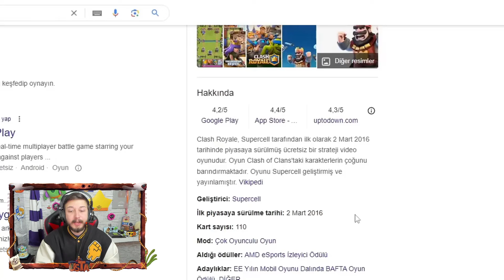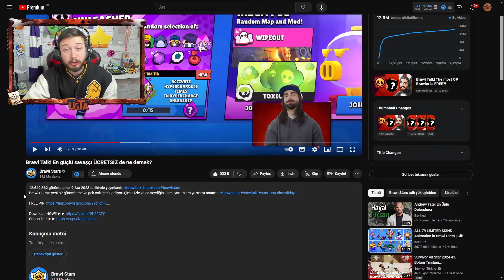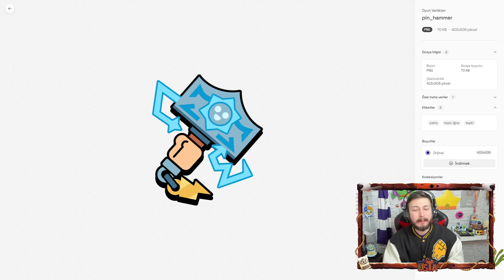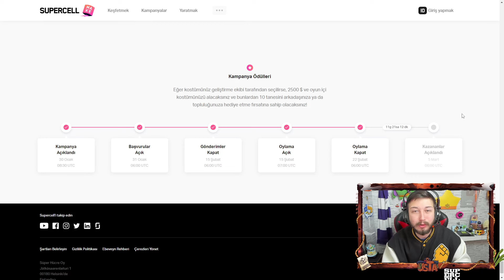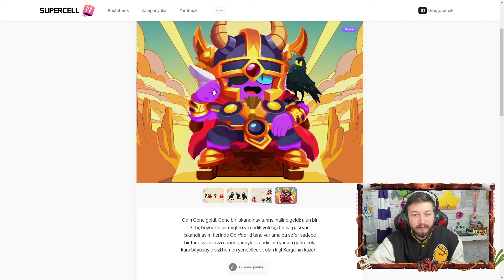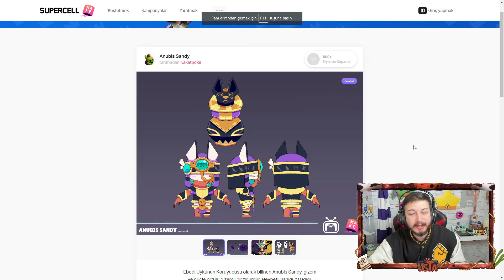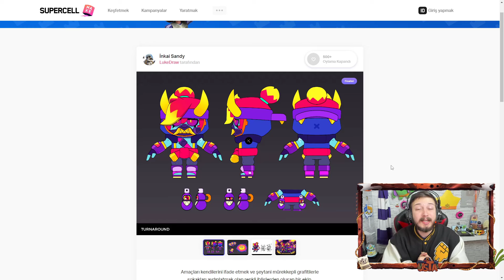Brawl Talk ile HERKESE ÜCRETSİZ VERİLECEK 5 ŞEY🎁🔥 Brawl Stars Konsept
Ben Fuat; Brawl Stars da Brawl Talk ile Herkese Ücretsiz Verilecek 5 Şey. Güzel ve eğlence li ve komik bir video oldu iyi seyirler.